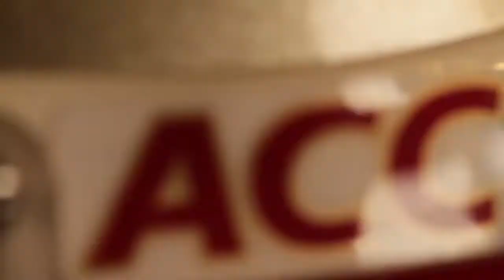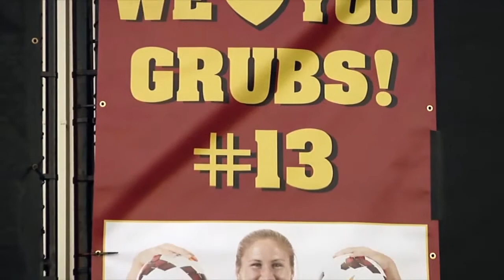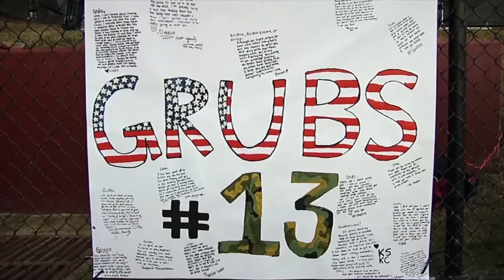The Final Goal: Kristin Grubka Feature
Courtesy Seminole Productions: Florida State soccer player Kristin Grubka strives for a National Championship.